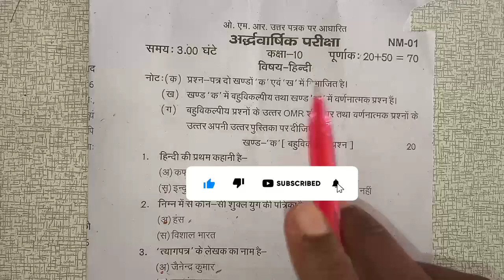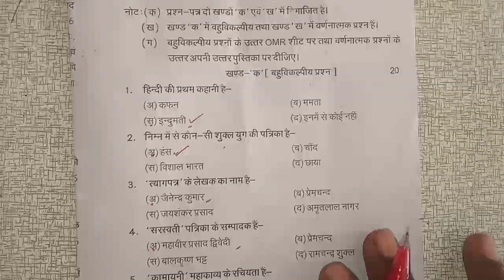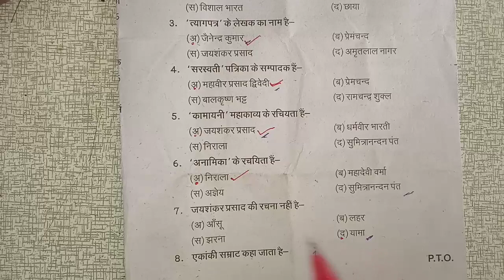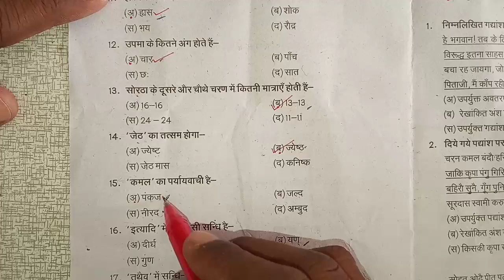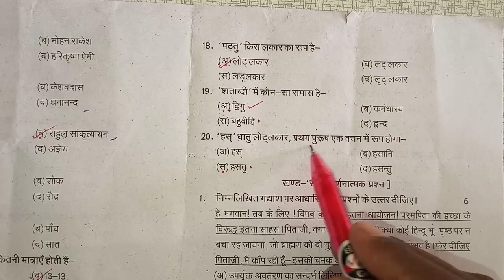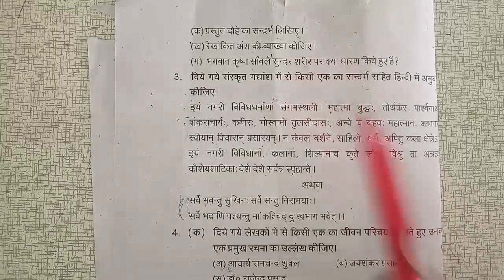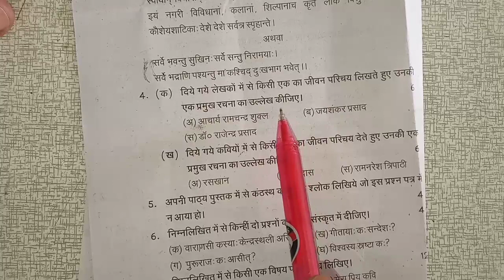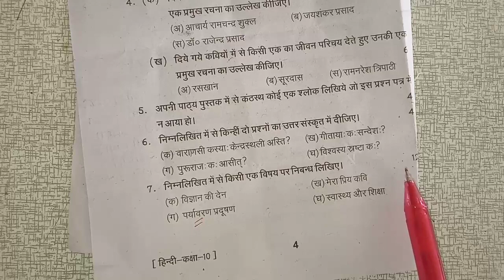class 10 hindi hafl yealy paper | up board exam 2023 hindi paper | viral hindi sample paper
Hi
            Welcome to